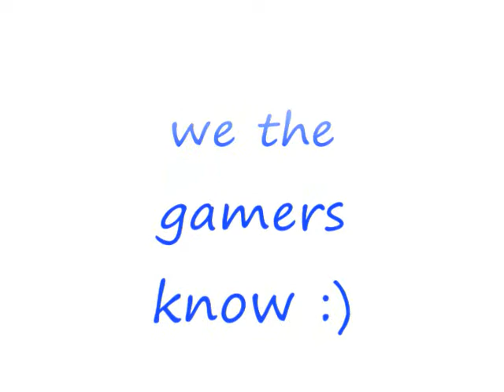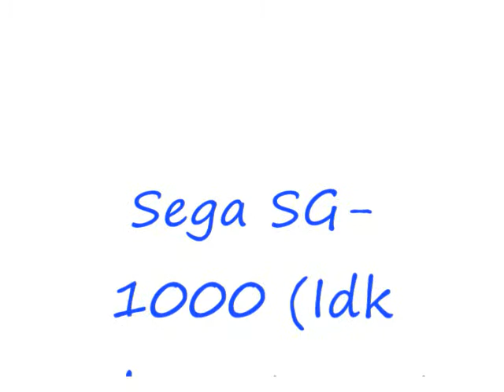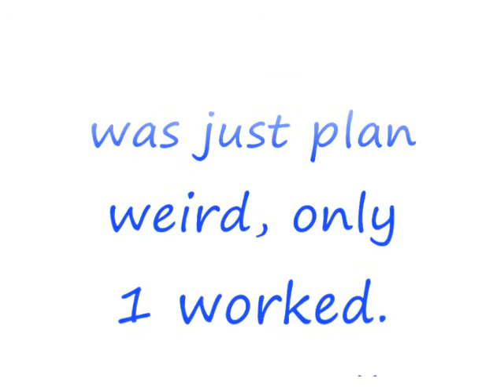History Of Sega's Video Game Consoles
Just about most of the sega's releases. Most are from Japan And New Zeland.